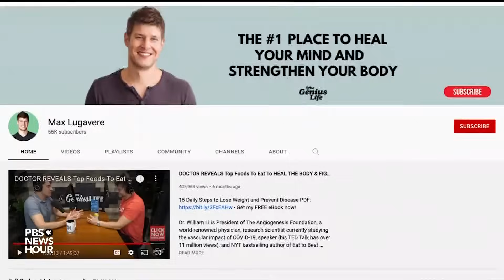A Brief But Spectacular take on how to eat like a genius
When healthcare journalist and podcaster Max Lugavere's mother was diagnosed with a form of Parkinson’s disease, he drew on medical studies to train himself on best practices for improving brain health through food. Lugavere is now releasing a cookbook entitled “Genius Kitchen,” which uses brain-healthy recipes. He shares what he learned from his mother's battle with neurological illness.